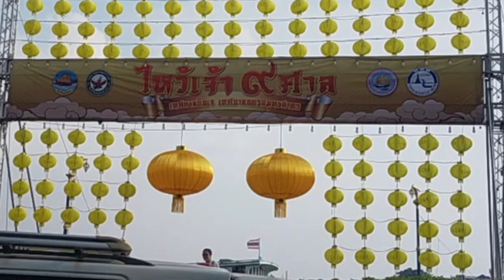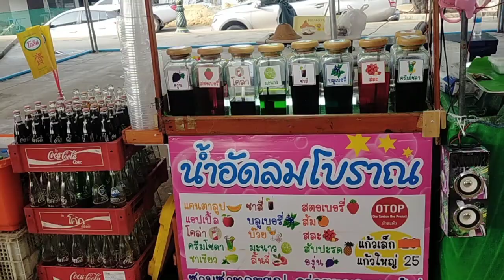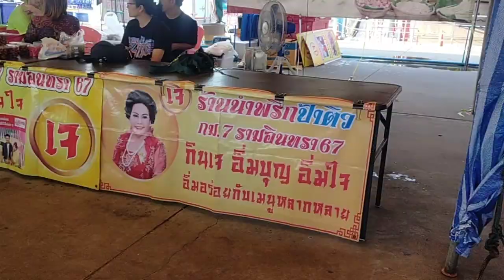เทศกาลอาหารเจจังหวัดสมุทรสาคร#แอบถ่ายน้องกระรอกกันครับ#ครอบครัวเจ้าวัวกับลูกๆอีกห้าตัว